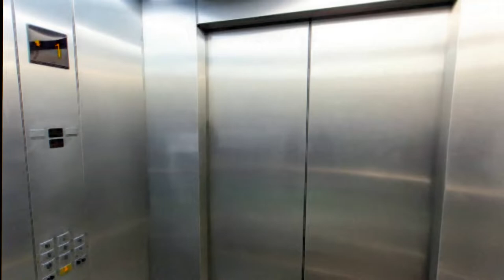Classic Intro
HOW DARE YOU PAUSE IT... Ekhem

Video, Nothing else to find in this description...
Or maybe there is?